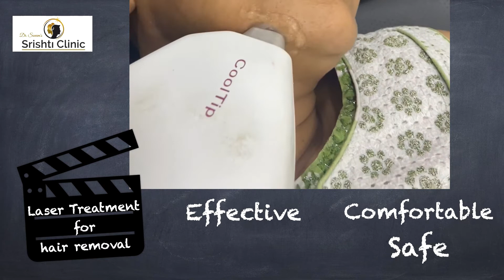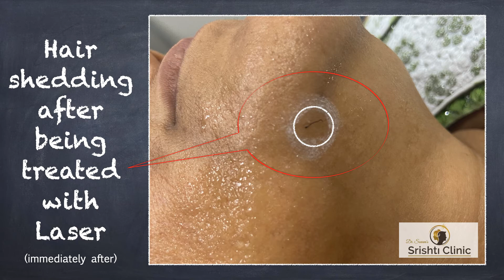Laser Hair removal procedure with before after results- Best Cosmetic clinic -Dermatologist Dr Sonam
Solution for Thick Hair growth and Ingrown Hair... ?

If you have Thick hair growth on the face/ body conventional methods of hair removal like waxing and threading can lead to problems like ingrown hair, rough bumps on the forearms, thighs, pimples on the face and back.

or simply if you are tired of repeated shaving or trimming your beard or bikini hair...

You will benefit greatly from the laserhairreduction service at srishti_skin_clinic.

Why should you choose us?

Board Certified Dermatology Centre
Internationally approved- world class technologies
Well experienced staff
Easy Appointments
Flexiblepayment options
and abve all many happy patients who have shared their feedbacks socially.